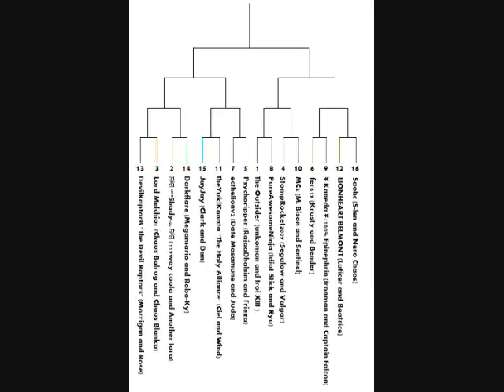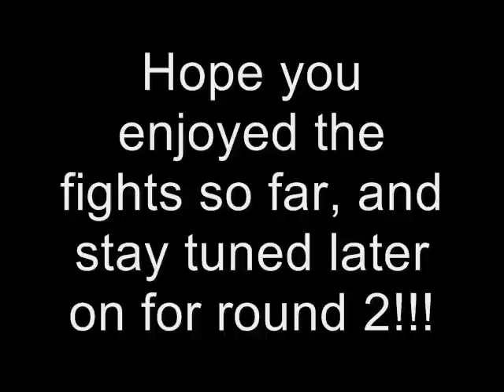The Mugen Grand Royale: Round 1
This is the first round of a Mugen tournament, all characters being AI-controlled.  Hopefully I did ok enough so far.

Also, all the music besides the Super Smash Bros Melee menu music are remixs of various vidja game music done by me.  A cookie to the man who guesses what the name of each tune is and where it came from. :P